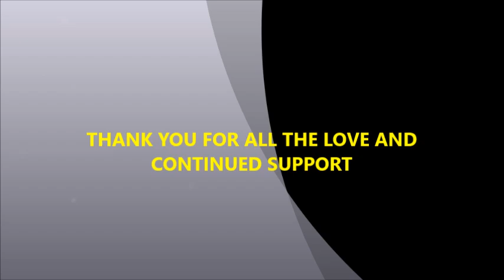PACKING FOR A 7 DAY CRUISE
Hope you guys enjoy this video! If there are any questions leave the down below!